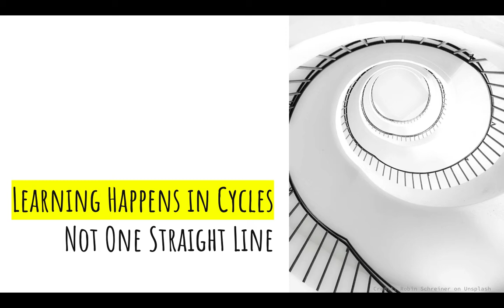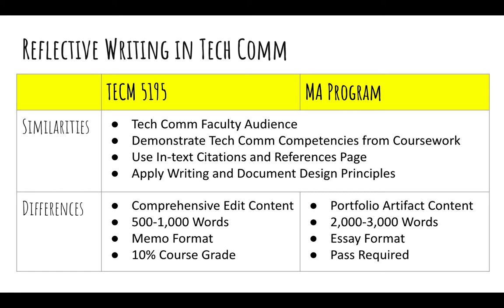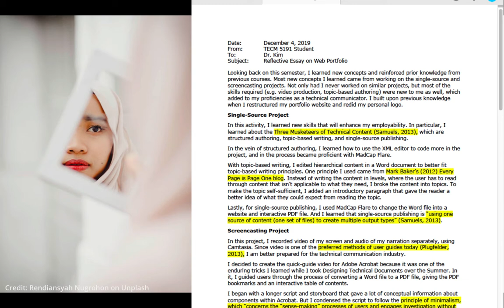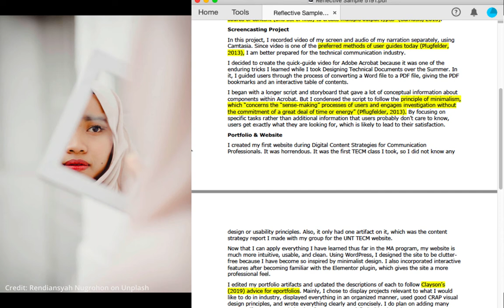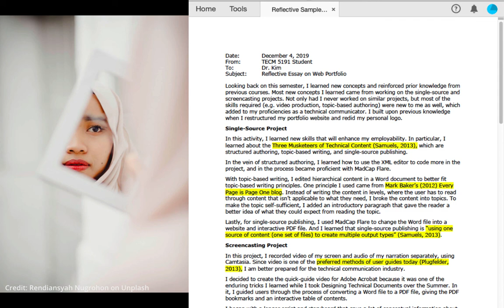Writing a Reflection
Dr. Kim explains what goes into writing a reflection on your learning, an activity required in most of her graduate courses and for the MA portfolio requirement. This video was created for graduate students in the Department of Technical Communication at the University of North Texas.